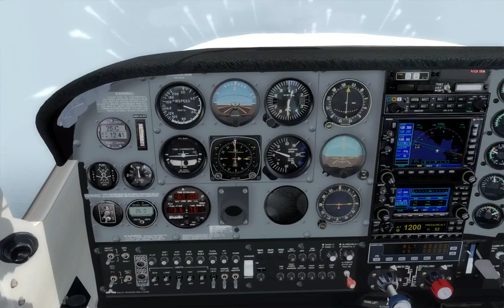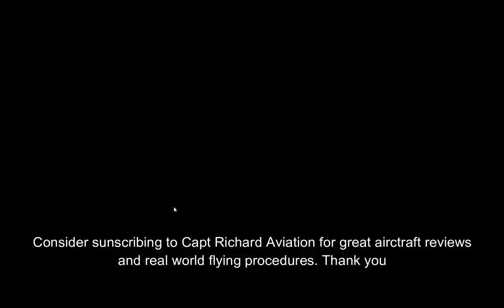Tropical Storm Dorian IMC touch and go's in TFFF!